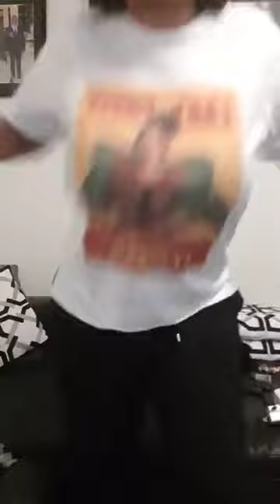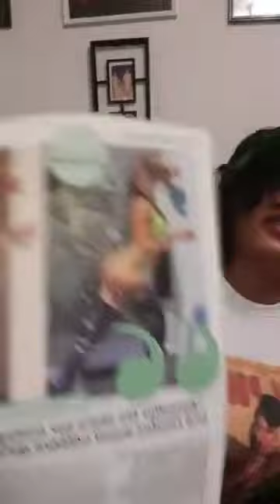🛑Lolo Fodja fait une mise au point sur le concert de Lady